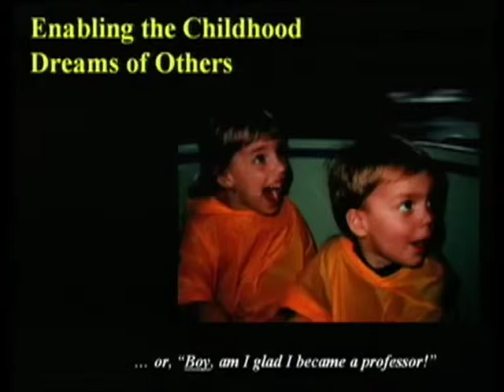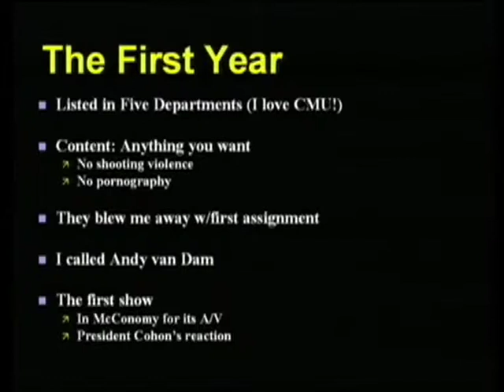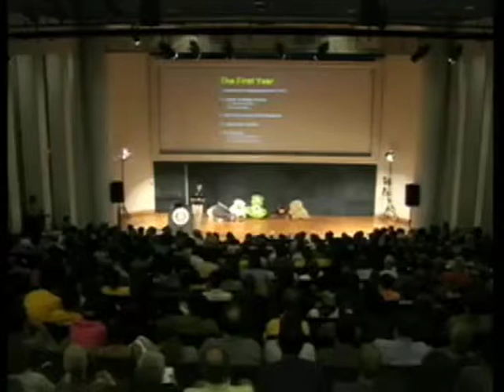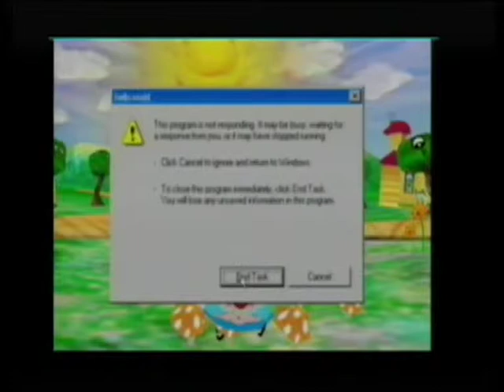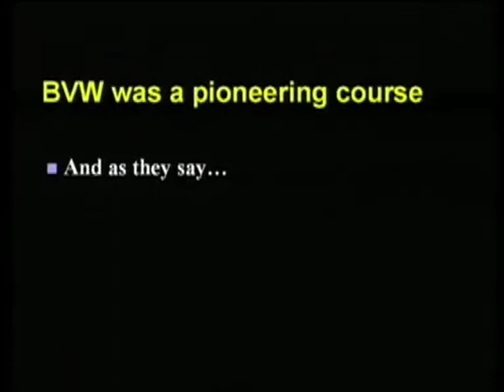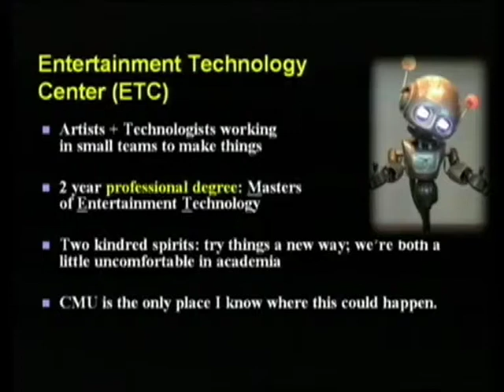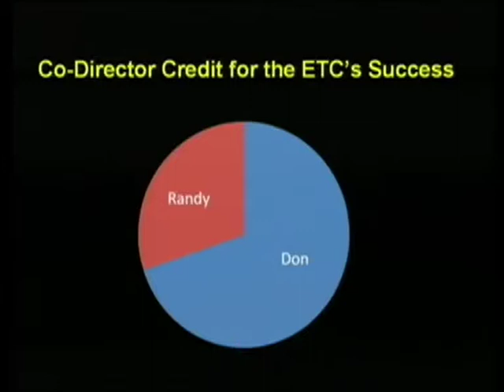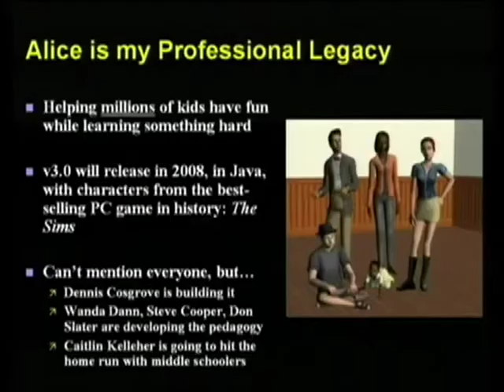The Last Lecture Part 2 ( Bài giảng cuối cùng )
The Last Lecture( Bài giảng cuối cùng )
Tóm tắt:
Carnegie Mellon Giáo sư Randy Pausch ( ngày 23 tháng 10 năm 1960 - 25 tháng 7 năm 2008 ) đã đưa ra bài giảng cuối cùng của mình tại trường đại học 18 Tháng chín 2007 , trước khi một McConomy Auditorium đóng gói . Trong bài thuyết trình di chuyển của mình , " Really Đạt Childhood Dreams của bạn , " Pausch đã nói về những bài học của ông đã học và đã tư vấn cho sinh viên về làm thế nào để đạt được sự nghiệp của mình và mục tiêu cá nhân . bai giang Carnegie Mellon